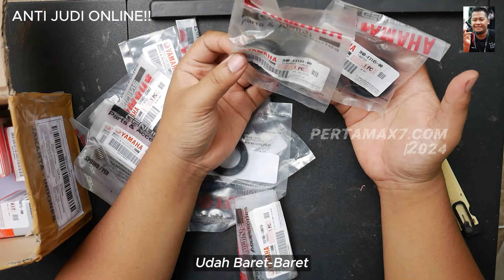Beli Seal Shock Yamaha NMAX 155 Rembes Bocor Jangan Ditunda Sebelum Bertambah Parah Harga Murah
Musik 🎶 Blue Dream - Cheel
Bergabung dengan channel ini untuk mendapatkan akses ke berbagai keuntungan:
Penjelasan ❄  Video Singkat dari channel pertamax7 ini berisi  Beli Seal Shock Yamaha NMAX 155 Rembes Bocor Jangan Ditunda Sebelum Bertambah Parah Harga Murah
Semoga bermanfaat
dust seal SHOCK YAMAHA NMAX 3HB F3145 00
oil seal SHOCK YAMAHA NMAX 3HB F3144 00